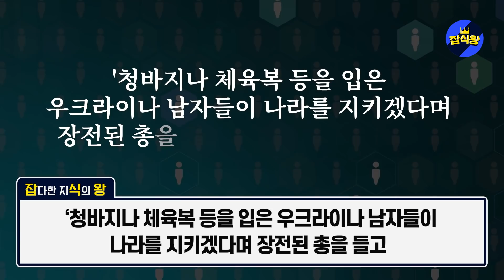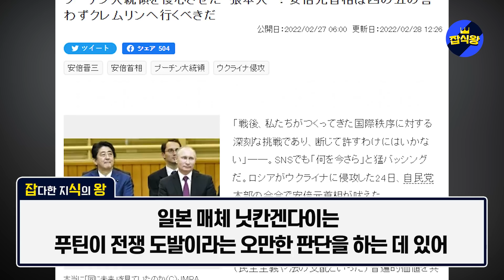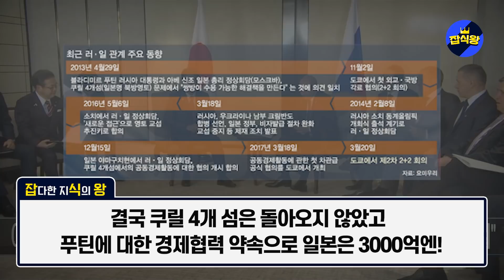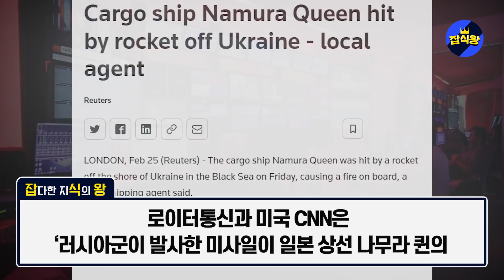"아베가 푸틴에게 3조 송금했다" 러시아 전쟁자금으로 일본엔화 투입된사실 밝혀지자 일본 난리난 상황 "전쟁의 숨은조력자 일본이었다"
아베가 푸틴에게 돈을 송금한 사실이 밝혀지자 전세계가 발칵 뒤집혔습니다.